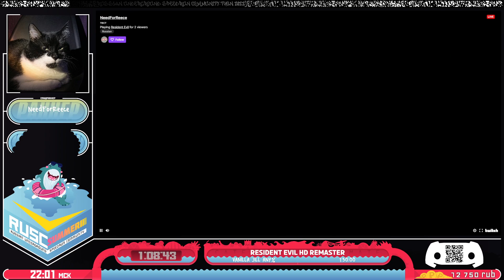Resident Evil от NeedForReece RUSC-A-THON 2022